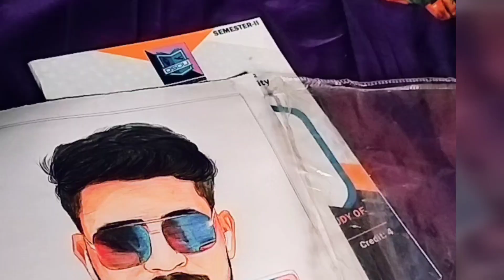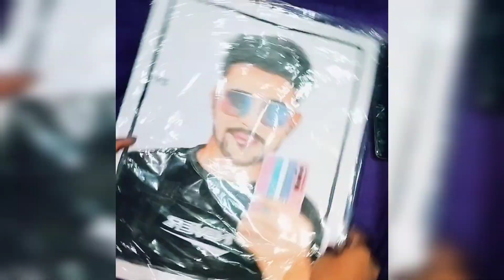15 December 2023